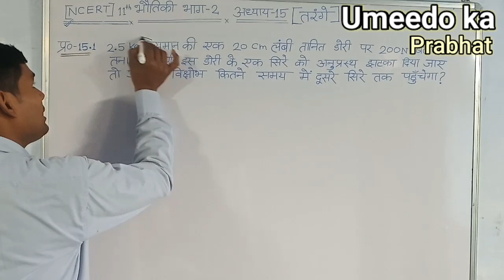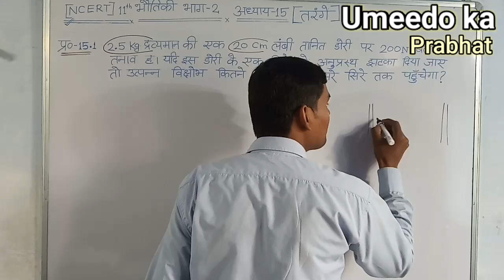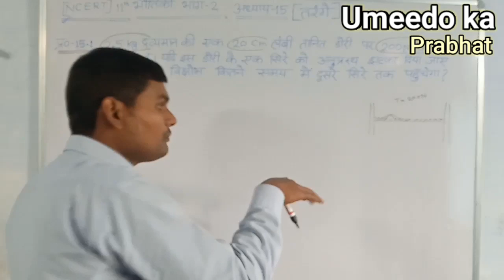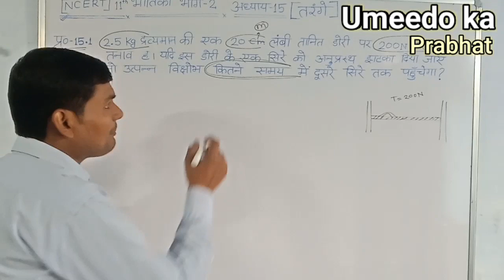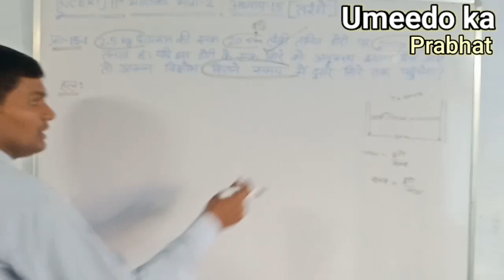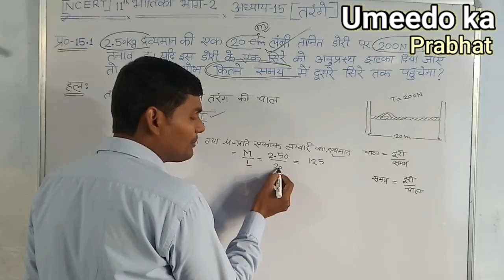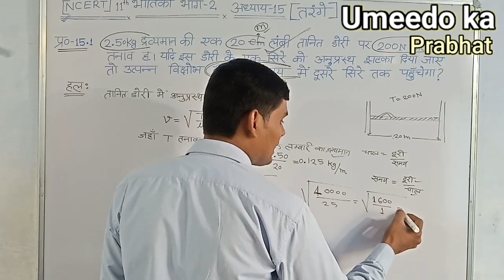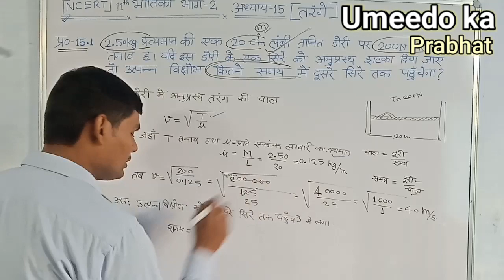तरंगें【Q-15.1】NCERTभौतिकी-02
दोस्तों ऊपर दिए गए सब्जेक्ट से सम्बंधित वीडियोस देखने के लिए चैनल को जरूर सब्सक्राइब करें और साथ ही बेल आइकॉन हिट करना ना भूलें जिससे सभी वीडियोस की नोटिफिकेशन आपके पास सबसे पहले जरूर पहुँच सके !!!                                                                                                                                                                                                                                          आप सभी का बहुत बहुत धन्यवाद !!!